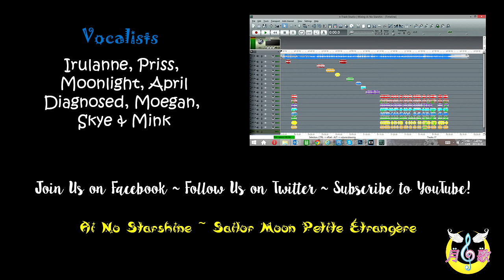Tsuki No Uta - Ai No Starshine (Sailor Moon Musical Petite Étrangère ~ Pitch up)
To celebrate our First Year Anniversary!!!

NOTE: This is the "Pitch Up" version.

Song: Ai No Starshine (Short Version)
Original artist: Sailor Moon Petite Étrangère Cast Members 2014

Lyrics:

(Irulanne) Hoshi yo chikara o!
Ai no Starshine!
(Skye) Doushite itsumo nara misugo shitteiru
(April) Tobi kondano kono me ni azayaka na sekai
(Mink) Daisuki na me mi PINKU yori
(Irulanne) shinku no yuuwaku ni made kareru setsuna
(Prissi) Mukuna otome tachi ga AH-AH Senshi ni naru
(Diagnosed) Kami wo nabikasu no wa mirai no toki
(Moegan) Michibikareru mama ni Just who will I be
(Moonlight) Souzou koeru omoi sadame demo doa o akete miru kakugo ga aru wa!

Koi no hajimari wa tatakai no hajimari ni niteiru itsumo
Anata to sugosu ikusen nen bun no inochi o…
Nando demo eien ni kurikaeshitai
Atsuku moe tsudzukeru kono mune no fukurami no naka de
Yami ga fukakereba fukai hodo
Hikari ga masu no yo motto kagayakitai
Hoshi yo chikara o…
Ai no Starshine!

Mp3 files available on our website!

- Song produced and mixed by Irulanne
 - Video montage by Irulanne

PLEASE, WATCH, LOVE & SHARE =D